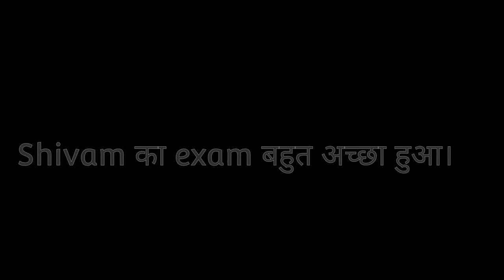पहली बार शिवम ने exam Diya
उम्मीद है ये ब्लॉग aaplog को पसंद आएगा। thank you🙏

youtuber which  me and my wife like
@Jiya Shashwat Roy  @Vinaykomalvlogs